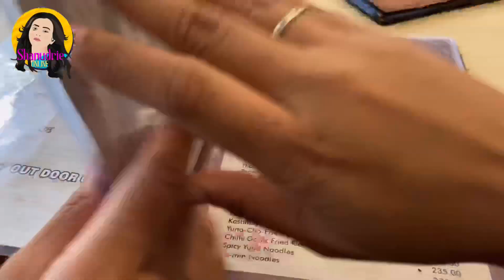CHENNAI with Shanudrie ✈️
Hello guys!
So finally managed time to put all the clips from my trip to Chennai, India last January!

Here are some amazing places I visited and some crazy things I did there♥️♥️♥️

I hope you enjoy the video just as much as I did✨